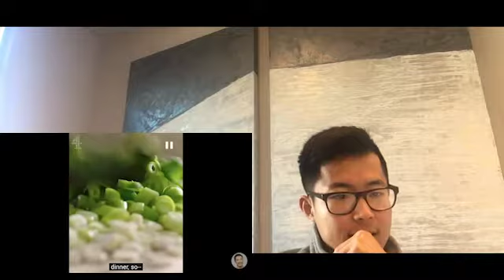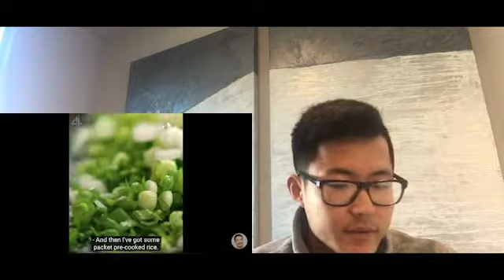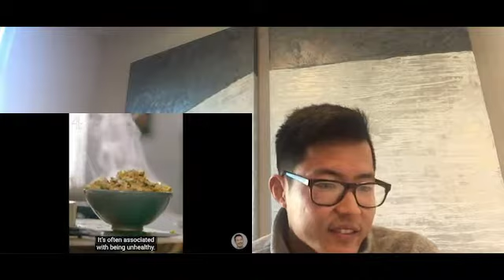Japanese Guy Reacts to Uncle Roger HATE Jamie Oliver Egg Fried Rice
This is my second video to react to Uncle Roger's video. And if you have any questions and requests, I'd be happy to answer and take requests.